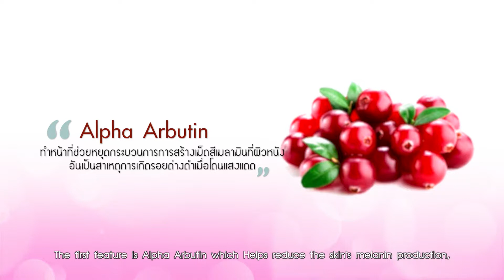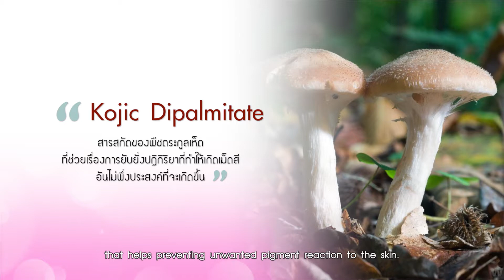THETA Miracle White Intensive Serum